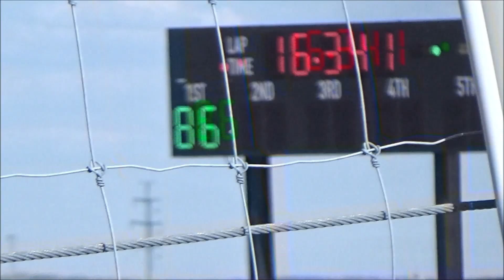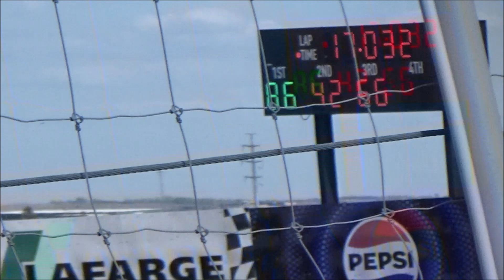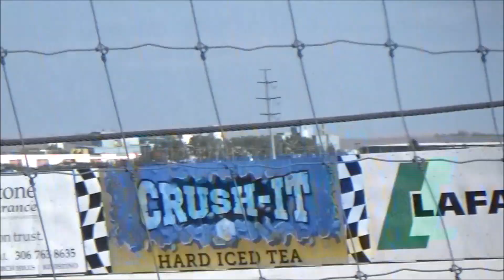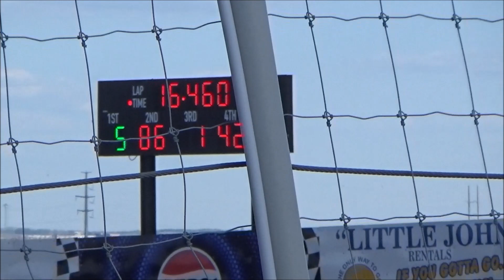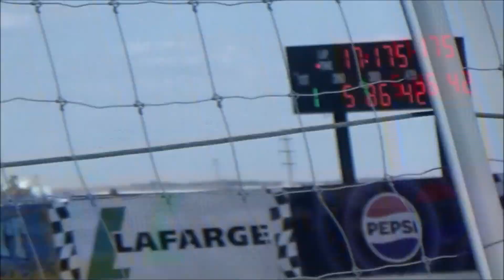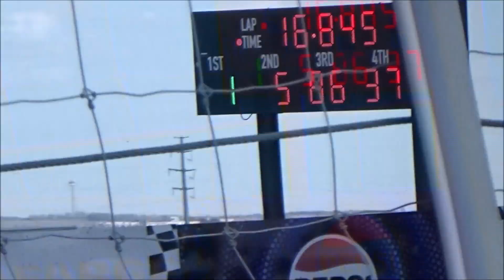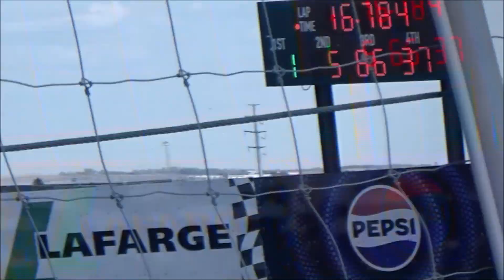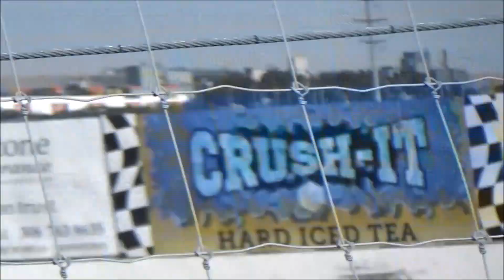Street Stock Qualifying Event #2 , Sutherland Automotive Speedway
Held June 1st,2024